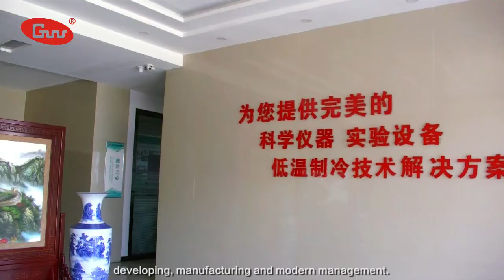Zhengzhou Greatwall Scientific Industrial and Trade Co.,Ltd. Introduction